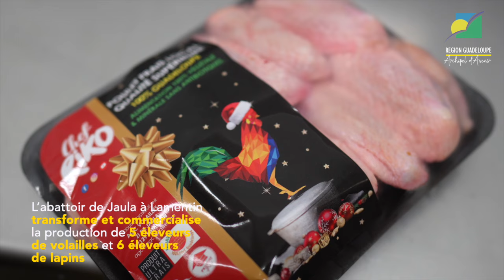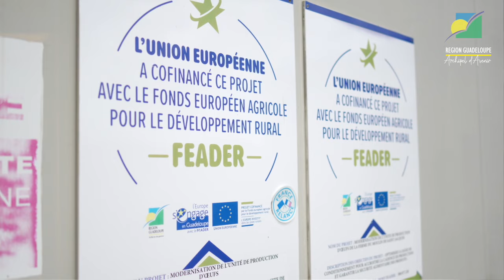[🌿ÉCONOMIE VERTE🐓] 𝐋𝐚 𝐑é𝐠𝐢𝐨𝐧 𝐩𝐚𝐫𝐭𝐢𝐜𝐢𝐩𝐞 à 𝐥𝐚 𝐬𝐭𝐫𝐮𝐜𝐭𝐮𝐫𝐚𝐭𝐢𝐨𝐧 𝐝𝐞 𝐥𝐚 𝐟𝐢𝐥𝐢è𝐫𝐞 𝐚𝐯𝐢𝐜𝐨𝐥𝐞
Pendant 2 jours, une délégation régionale menée par le président de Région Ary Chalus a visité l’abattoir AGC Volailles à Lamentin ; la ferme de Gwadavic et celle de Saint-Jacques, toutes deux situées à Anse-Bertrand.

Trois entreprises œuvrant pour le développement de la filière avicole et ayant bénéficié d’un accompagnement de la Collectivité régionale.
L’occasion pour la délégation :

🟢 De mieux appréhender les problématiques rencontrées par la filière ;
🟢 De constater sur place de la bonne utilisation des fonds régionaux et européens ;
🟢 De voir dans quelle mesure il est possible de poursuivre cet  accompagnement

A travers ces investissements la Région Guadeloupe contribue  fortement au développement de la filière avicole et participe à la relance de la structuration de cette filière.